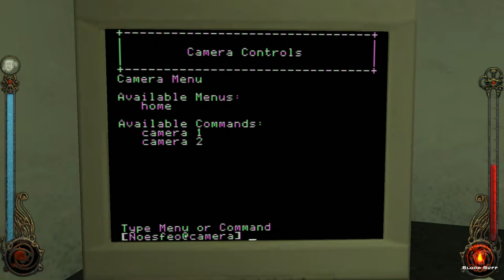VTM: Bloodlines - Nosferatu Playthrough 2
Recuperando el Atrolito y conociendo a los Sangre Débil.